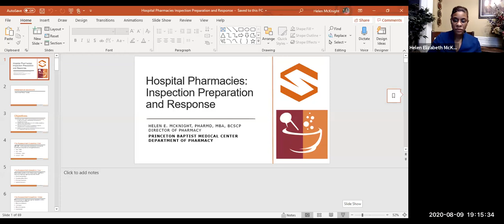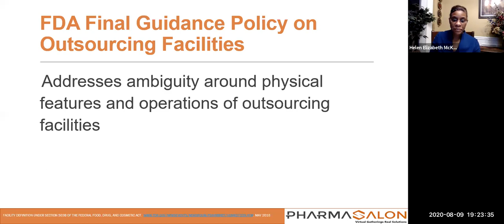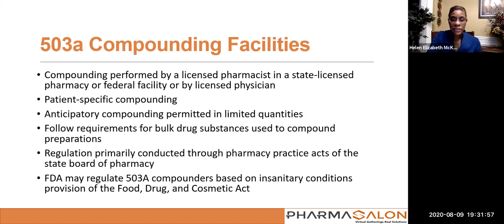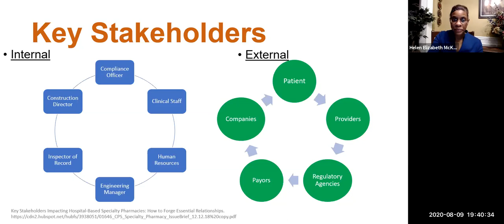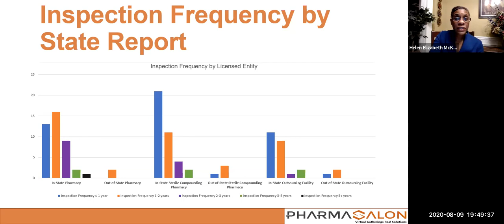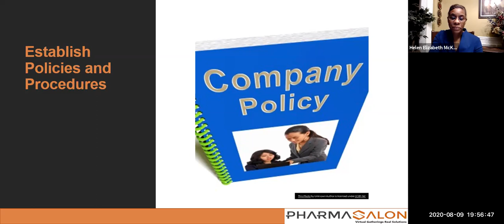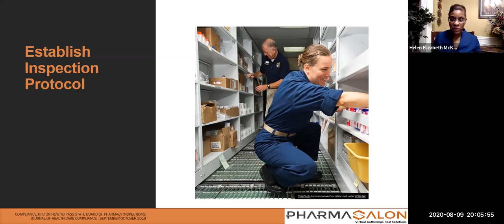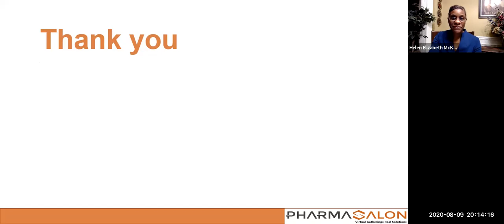Hospital Pharmacies: Inspection Preparation and Response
Helen E. McKnight, PharmD, MBA, BCSCP, Director of Pharmacy,
Princeton Baptist Medical Center, Department of Pharmacy